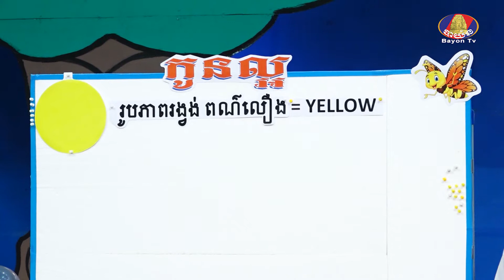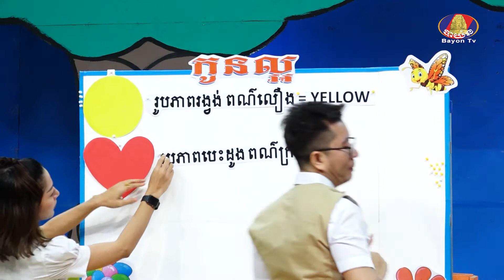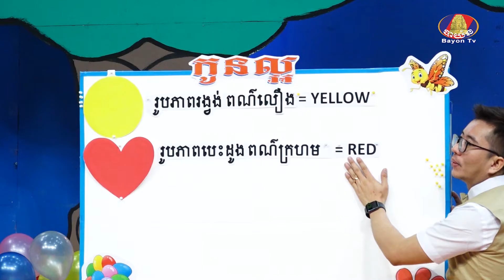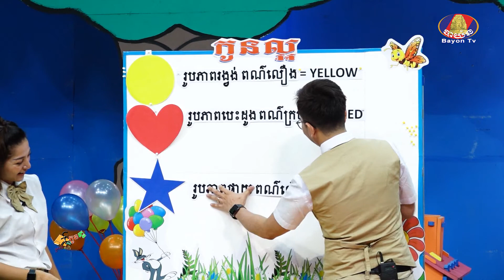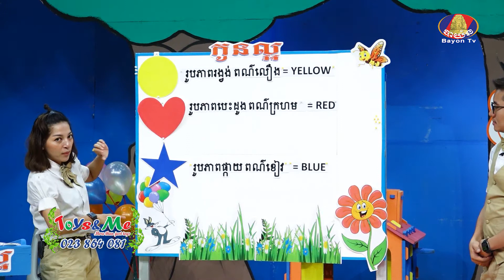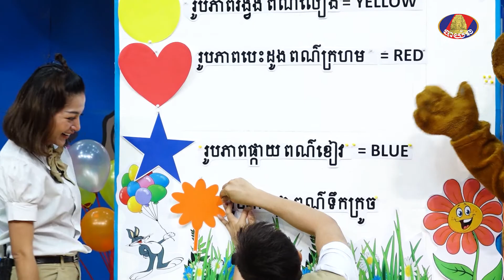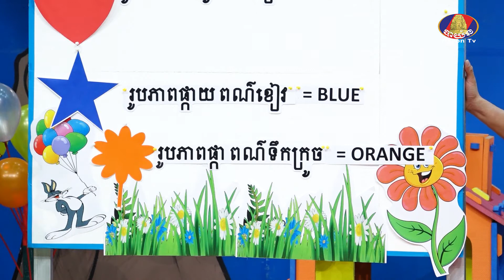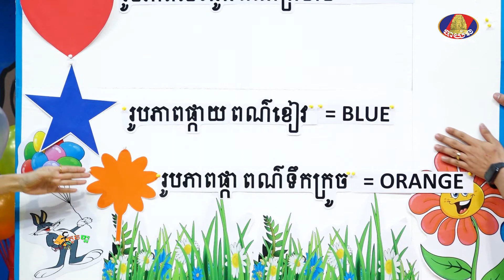KIDS/កូនល្អ : បង្ហាញពណ៌នៃរូបភាព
កម្មវិធី កូនល្អ / Good Kids
ល្បែង បង្ហាញពណ៌នៃរូបភាព